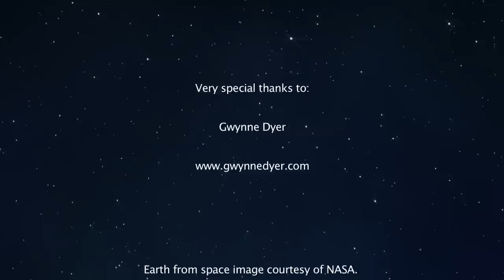O World Project Interview - Gwynne Dyer - Historian, Author, Independent Journalist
O World Project interview with Gwynne Dyer ... discussing the state of the world, climate change and more...